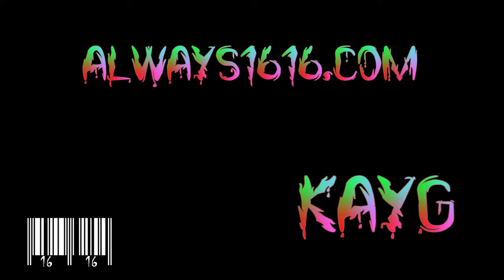Kayg-"Hold it Against Me''ft Moose(Official Music Video)